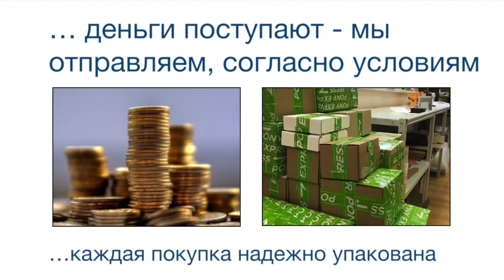Индуктивные датчики BES G04EC-PSC08B-S26G BALLUFF Код заказа BES0122